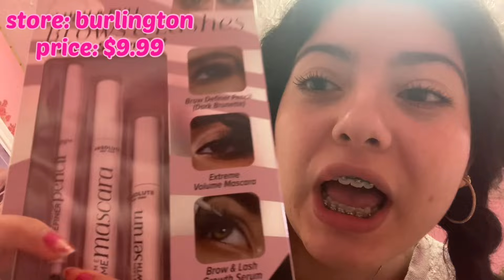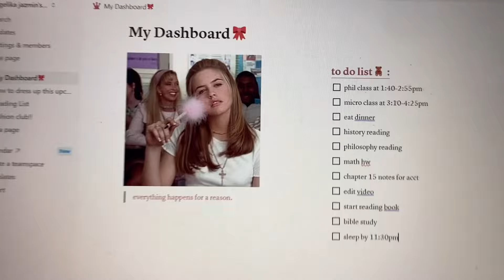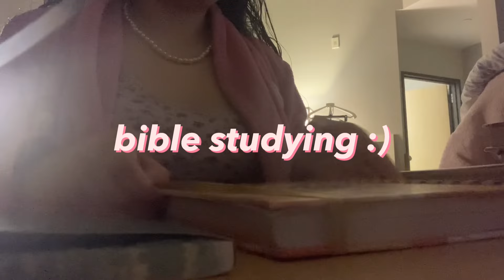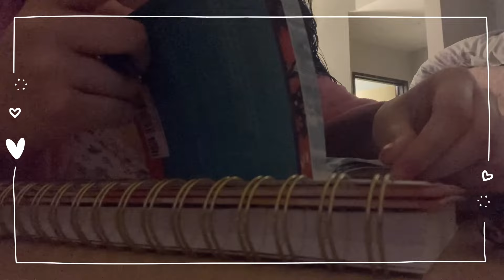a PRODUCTIVE day in my life 🤍💐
hiii guys!! in today's SPONTANEOUS video i had a productive two days, cleaning, doing hw, reading and ofc bible studying! thank yall so much for watching, i really hope yall enjoyed and until next time ❤️

🧸social media🧸
❤︎ goodreads: angelika jazmin